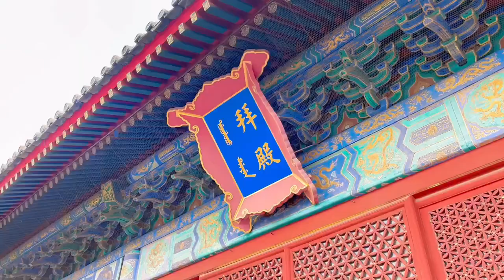THARANI_VENDAN_S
china tour cost from india,
china tourism video,
china tourist places in hindi,
beijing olympics opening ceremony,
beijing city,
beijing,
beijing 2008 opening ceremony,
beijing city tour,
beijing 4k,
beijing china,
beijing airport,
beijing cafe subliminal,
beijing auto show 2024,
beijing olympics,
beijing restaurant in chinatown kolkata,
beijing vlog,
beijing olympics opening ceremony 2008